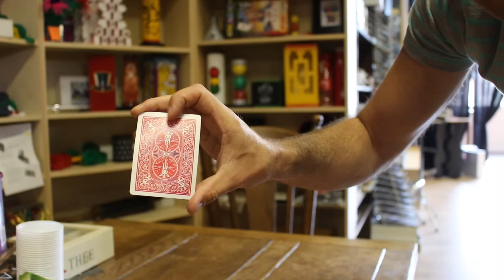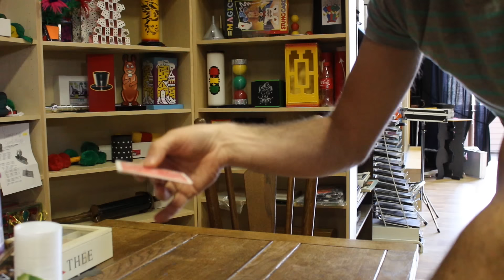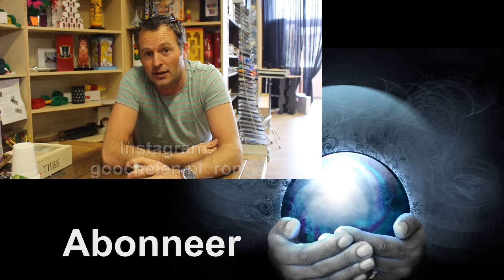Uitleg van de beste kaarttruc | goochelen.nl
Dit is een van de beste kaarttrucs (met uitleg) die ik ken. Een kaart wisselt van plaats en draait zich om in het spel.
↓ Check alle links in de omschrijving.

Dit is een de betere kaarttrucs. Ik doe hem vaak! Je laat iemand een kaart kiezen, deze kaart leg je op tafel en hij veranderd. De gekozen kaart ligt omgedraaid in het spel!!
Super gaaf toch...

Wil je de truc nog een keer zien? Check dan hier deze video:

In deze video ook de uitslag van de give away van de vorige video. Heb je gewonnen?

Ik heb ook Instagram! Zoek me even op (goochelen.nl_ron)

Veel plezier met oefenen en tot de volgende video!